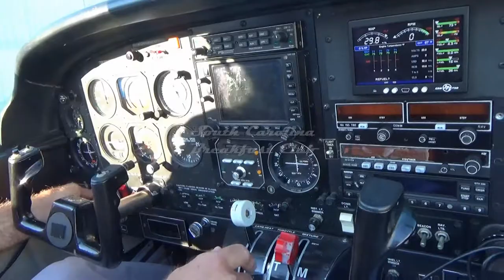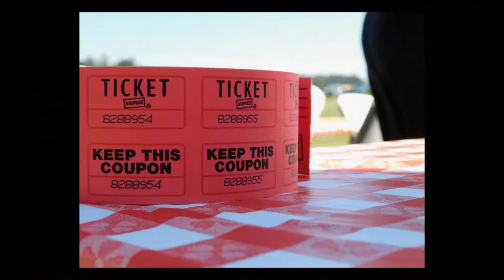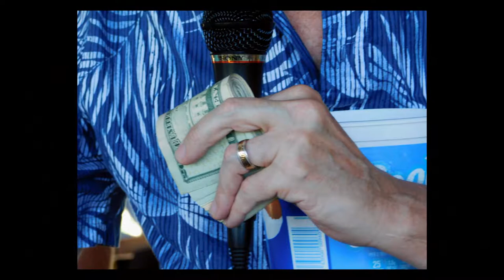South Carolina Breakfast Club - Triple Tree - July 22, 2018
The South Carolina Breakfast Club was in action at Triple Tree Aerodrome on July 22, 2018

The SCBC turned out at least 50 airplanes at Triple Tree - despite it also being the first day of Oshkosh and IFR weather reported at Newberry and Laurens.

We trudged on, however, in the belief that this would not be another cloud-shrouded Holly Hill.

When the clouds gave way, everyone came like gangbusters.

Triple Tree was on their game and the caterer, Taste of Home, did a bang-up job (we like self-serve breakfast!).

Music is by Dizaro includes

 • Inside Your Eyes (Dizaro X Daloka)

 • Oh My!